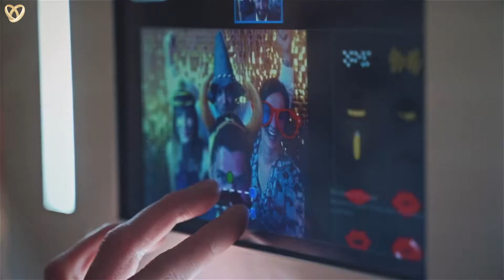Trauredner für Ihre wunderschöne Freie Trauung und Hochzeit in Lahr/Schwarzwald ❤️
⭐ Suchen Sie einen Trauredner in Lahr/Schwarzwald, dann sind Sie bei uns genau richtig:

Unsere Trauredner werden sehr gerne für Sie folgende Leistungen anbieten:
⭐ Herzliches Hosting
⭐ Professionelle Hochzeitskoordination
⭐ Stimmungsvolle MC-Moderation

Hochzeitsagentur:
„Alexshow - just love“